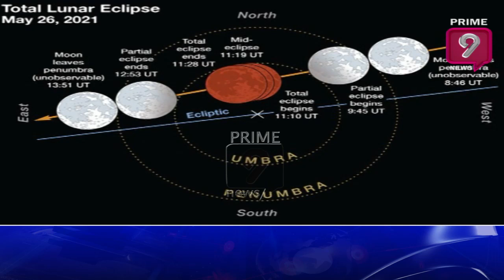ఆకాశంలో అదిరిపోయే అద్భుతం..! | Blood Moon | Prime9 News